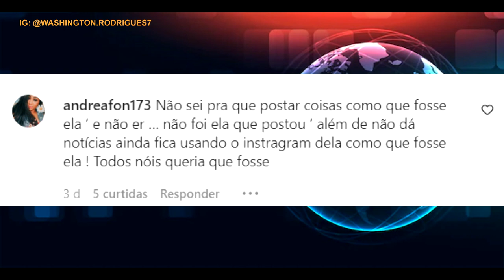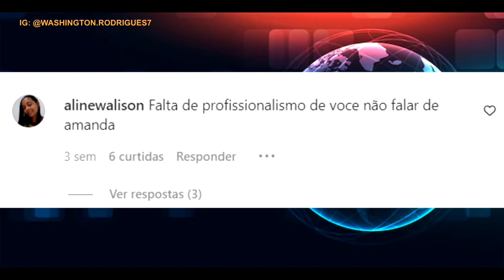É O FIM? Amanda Wanessa e Dupla gospel REVOLTA dos Fãs!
É O FIM? Amanda Wanessa e Dupla gospel REVOLTA dos Fãs! Noticias sobre estado de saúde da cantora gospel Amanda Wanessa. Noticias sobre saude do cantor Claudio Louvor da dupla Canção e Louvor.